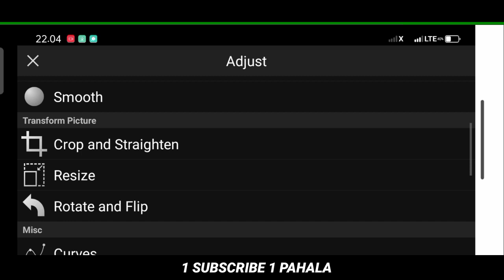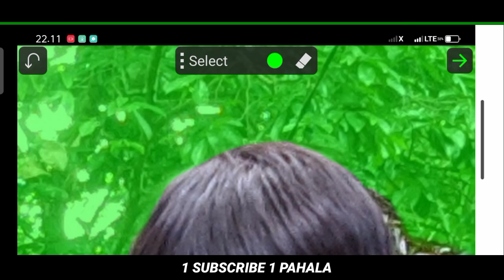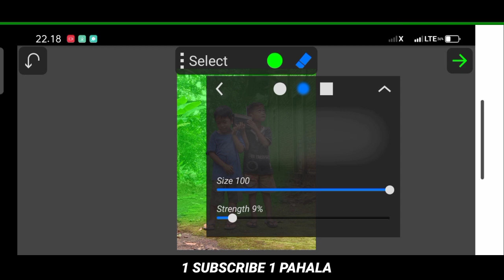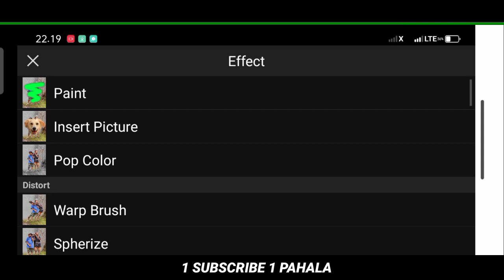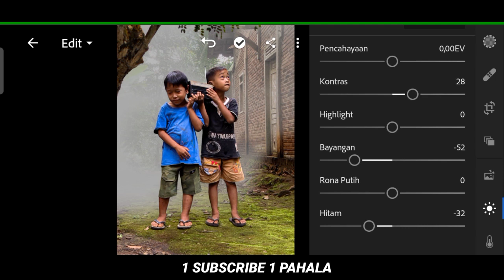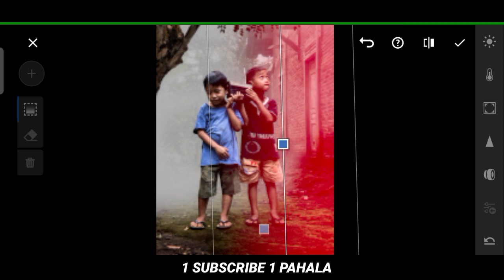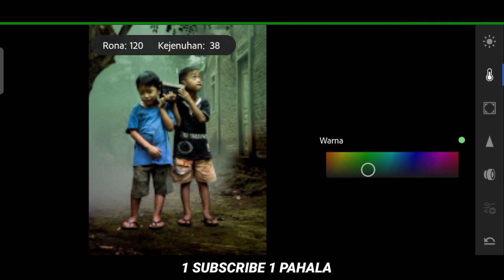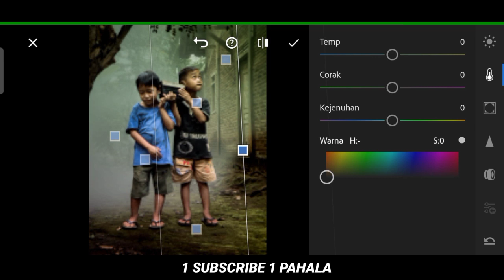TUTORIAL EDIT FOTO HUMAN INTEREST DI ANDROID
🔽kalian bisa download aplikasinya di bawah ini👇
1. Picsay pro
2. Lightroom ( untuk membuat efek warna )

🔰BACA JUGA